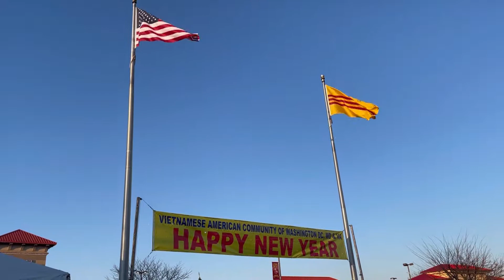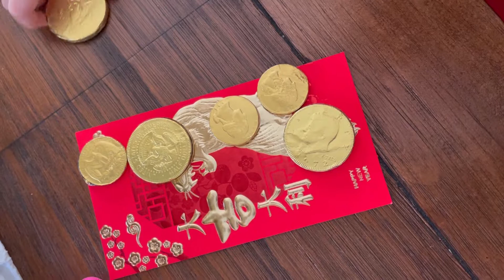Celebrating Tết: Vietnamese Lunar New Year